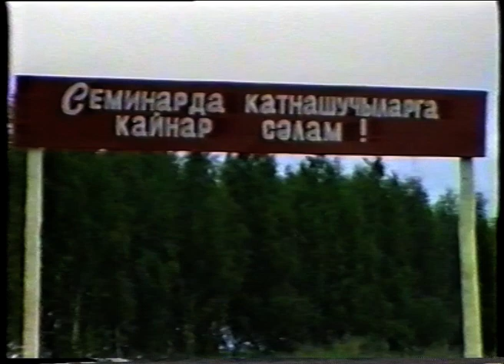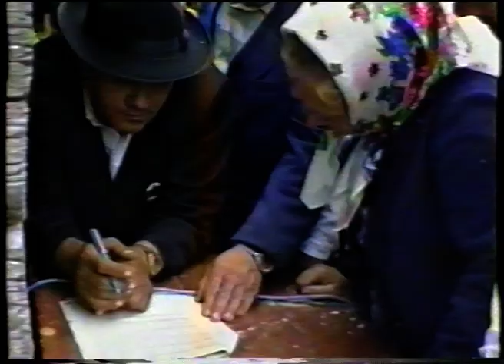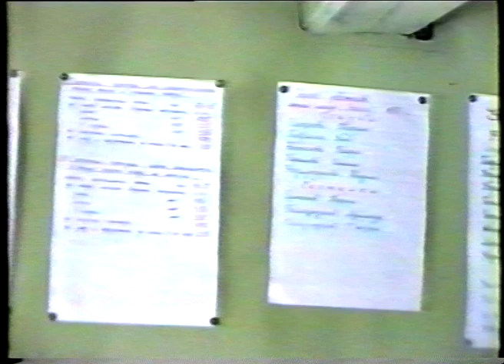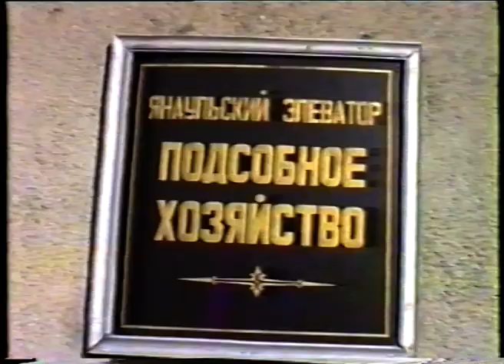Новости от 24 июня 1994 г.Янаул